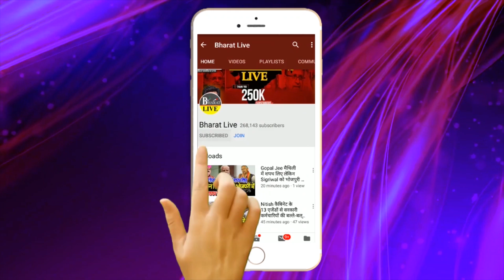Jitanram Manjhi का हार मानने से इनकार, Tejashwi Yadav के चेहरे पर अभी भी संशय....